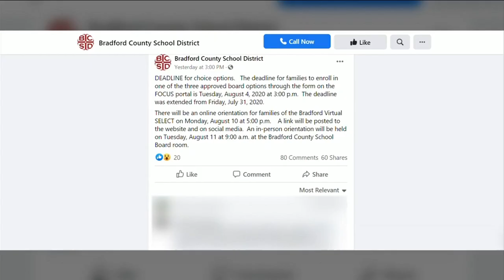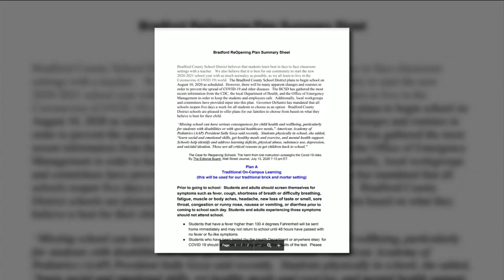Parents confused over Bradford schools reopening plan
Some Bradford County parents are frustrated over the district's reopening plans. Tuesday was the deadline for  parents to submit which back-to-school option they want for their student. Many started to hear that there was a new third option that parents weren't notified about.